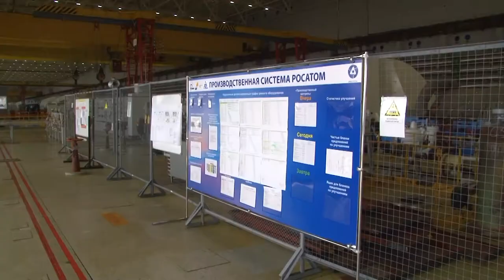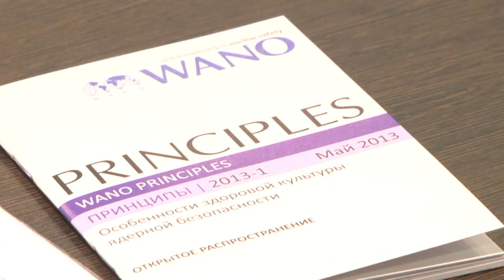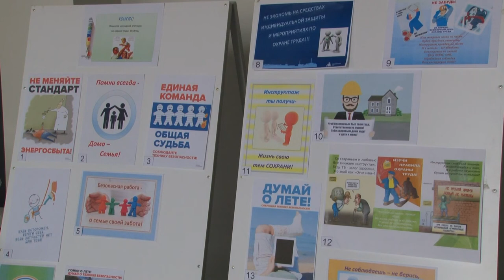Десна-ТВ: Новости САЭС от 17.04.2018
В выпуске:
- капитальный ремонт энергоблока №1;
- семинар «Лидерство в атомной энергетике»;
- мероприятия в рамках Всемирного дня охраны труда;